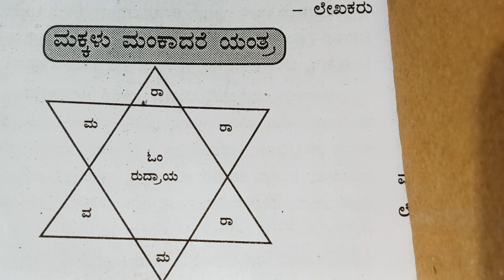ಪುಟ್ಟ ಮಕ್ಕಳು ಮಂಕಾದರೆ ಮತ್ತು ಚಂಡಿ ಹಿಡಿದರೆ ಯಂತ್ರ 9620751224